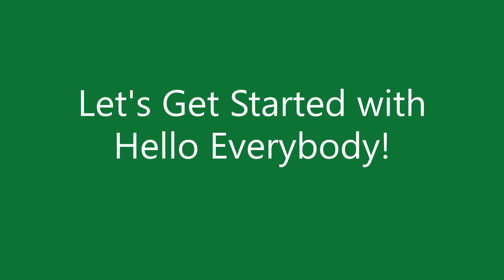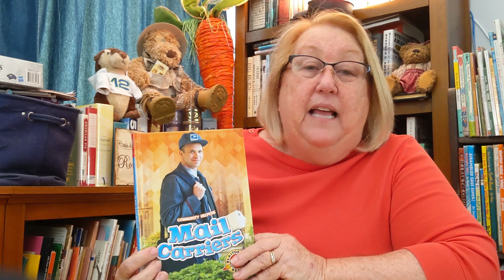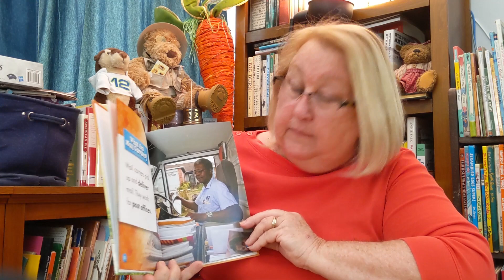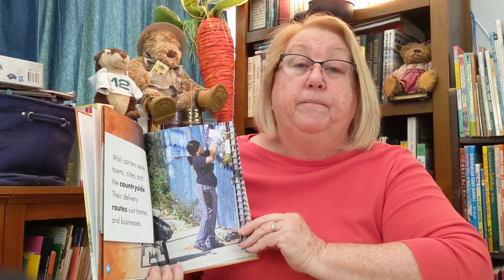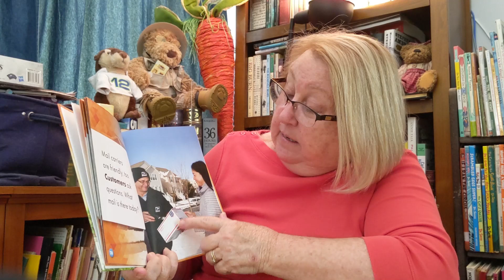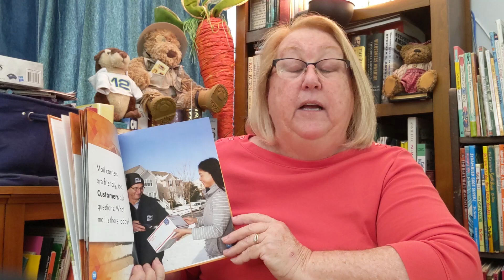Mail Carriers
Lake Worth Beach City Library presents Storytime At Home with Ms Cindy and Ms Kay featuring the book Mail Carriers.